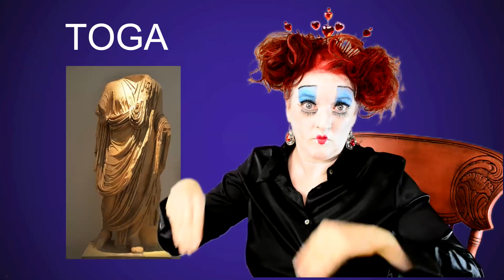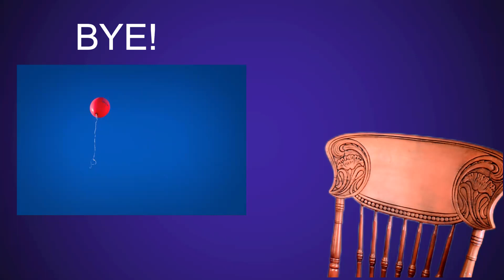Queen of Hearts teaches ASL! Part 3 of 3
Learn how to sign Halloween theme words from S to W with the Queen of Hearts.

This is THE how-to channel for American Sign Language (ASL).

One Fact ASL videos cover a broad range of signs and ASL grammar that can augment all levels of book and classroom learning. Lessons are taught by a deaf instructor using English sentences translated into pure ASL step by step. Videos are subtitled and speed controlled so you can catch every detail.